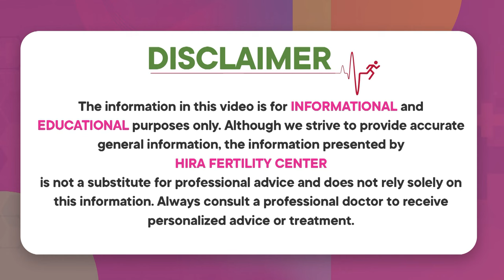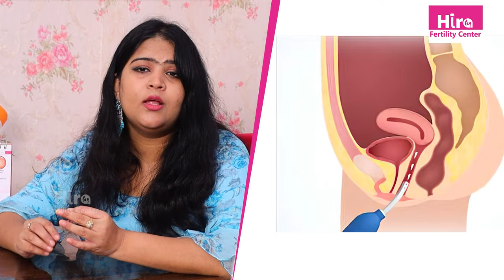తెల్లబట్ట పెరుగుల అవుతుందా? || Vaginal Discharge Types || White Discharge || Hira Fertility Center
Dr. Fazalunnisa
Obstetrician & Gynecologist, MBBS,
DGO(MRCOG)